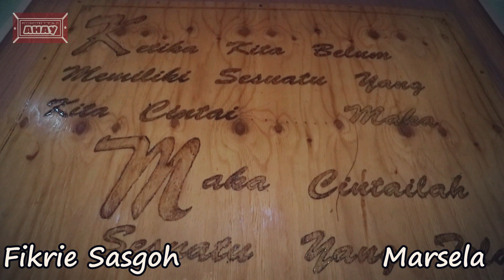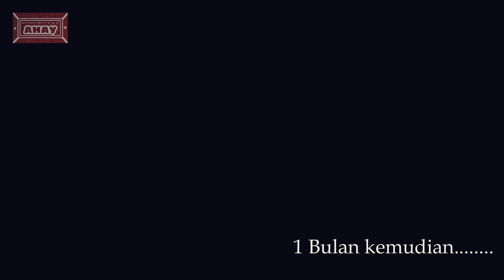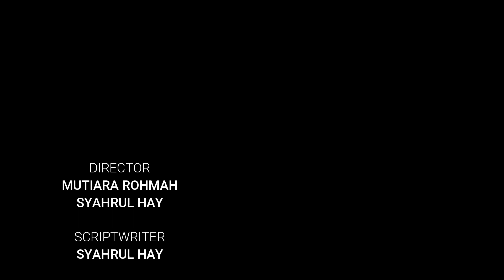SAMAR | Film Pendek | Short Movie | Drama Romance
Sinopsis
Kisah seorang remaja yang jatuh cinta pada sahabatnya sendiri namun terhalang status persahabatannya. Ia membreranikan diri bahwa Riana harus tau perasaannya, dan meyakinkannya agar tidak terlihat samar.

CAST :
Fikrie Sasgoh
Marsela
Arya Rizqi F
Elfa Aprillia

Produser - Rendy Lesmana Lubis
Sutradara - Syahrul Hay
Scriptwriter - Syahrul Hay
Cameraman - Mutiara Rohmah, Rendy Lesmana, Mantono
Director - Mutiata Rohmah
Editor - Syahrul Hay

salam AHAY
Follow us for more
Komunitas AHAY